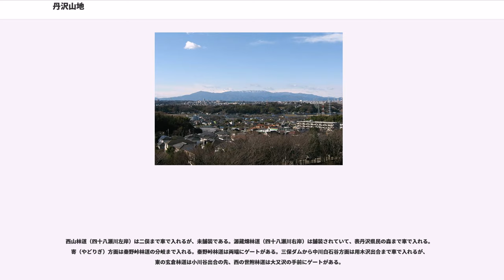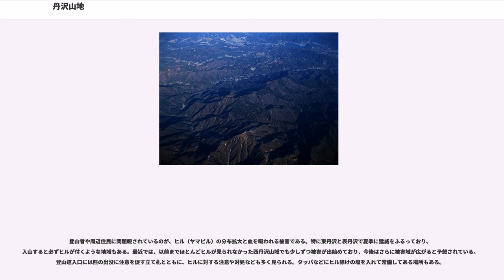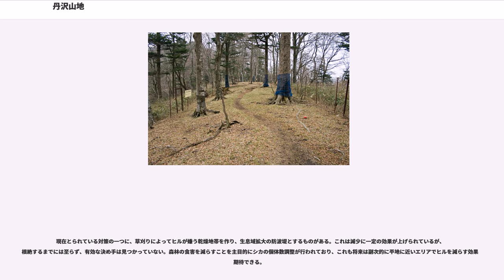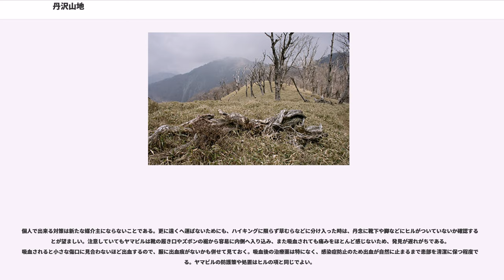丹沢山地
丹沢山地（たんざわ さんち）は、神奈川県北西部に広がる山地。東西約40キロメートル、南北約20キロメートルに及び、神奈川県の面積の約6分の1を占める。秩父山地等と合わせて関東山地とも呼ばれる。丹沢山地の大部分は山岳公園として丹沢大山国定公園と神奈川県立丹沢大山自然公園に指定されている。

最高峰の蛭ヶ岳でも標高1,673mと標高では中級山岳程度であるが、尾根と谷沢が成す地形は複雑である。登山口からの標高差が大きい山が多く（最も一般的な大倉尾根は標高差1200m）、地形が複雑なことと、東京都心部から行きやすく登山者から人気があることから、遭難事故も度々起きている。

壮年期の山であるが、関東大震災により大量のガレが発生した結果、玄倉川（くろくらがわ）の上流は不相応に立派な河原を持つ。尾根の内、津久井青野原から焼山、黍殻山、姫次、蛭ヶ岳、丹沢山を経て塔ノ岳 (1491m) に至る尾根を主脈（丹沢主脈）、蛭ヶ岳から西に向かい、臼ヶ岳、檜洞丸、犬越路を経て大室山 (1588m) に至る尾根を主稜（丹沢主稜）と称する。大室山は山梨・神奈川県境上に位置する。この甲相国境尾根は、東は山梨県道志村の月夜野地区、西は三国山までのことを言い、その尾根は籠坂峠に延びる。

塔ノ岳から南東に向かってヤビツ峠に至る尾根を表尾根と言い、南下する大倉尾根と共に、小田急小田原線が開通して以来、手軽な登山コースとして親しまれている。また、神奈川県相模原市緑区青野原から主脈を登り、袖平山から神ノ川（かんのがわ）に下り、犬越路を越え、中川を下り、大滝沢から畦ヶ丸に登り、甲相国境尾根を下って山中湖畔に至る経路が東海自然歩道として整備されている。

一般的に中央部の蛭ヶ岳を境に、交通アクセスが便利で開けている東丹沢と、山深く交通アクセスのやや不便な西丹沢の2つに区分される。また、塔ノ岳以南を表丹沢や南丹沢、丹沢主稜以北を北丹沢や裏丹沢と呼ぶこともある。

丹沢山地の北東部に宮ヶ瀬湖（宮ヶ瀬ダム）、南西部に丹沢湖（三保ダム）がある。

丹沢山地を構成する岩体の多くは、南の海で1700〜1200万年前に活発だった海底火山の噴出物からできている。1000万年前にはこの岩体の中心に上昇してきたマグマが貫入し、少しずつ冷えて固まり、西丹沢山地の多くを構成する石英閃緑岩体などとなった。また、このマグマの貫入により岩体が大きく盛り上がり、太平洋に浮かぶ火山島（火山島といっても海上に少し頭を出すくらいの島）となった。この火山島が載っていたフィリピン海プレートが徐々に北上し、500万年前には日本列島と衝突して本州と一体化した。その後、追うように北上してきた伊豆半島の岩体が100〜70万年前にかけて本州と衝突、この圧力によって丹沢山地の岩体が隆起し、山地が形成された。

現在でも徐々に隆起を続けている。1923年の関東地震（関東大震災）やその余震の丹沢地震 (M 7.3) では1m前後の隆起や沈降が起き、山肌も崩壊し荒廃した。

丹沢山地は太平洋側の低い山であるが、標高800m以上ではブナやミズナラを中心にした落葉広葉樹林が多く見られる。5月中旬から6月上旬にかけてはシロヤシオやトウゴクミツバツツジの見頃となり、特に檜洞丸は登山者で賑わう。8月下旬から9月上旬にかけて、ごく一部の地域に丹沢山地固有種のサガミジョウロウホトトギスが咲くが、盗掘によって個体数が少なくなっている。

哺乳類は主にニホンジカ、ニホンザル、イノシシ、タヌキ、ホンドギツネ、ニホンカモシカ、ツキノワグマなどが生息している。特にニホンジカの数が増加（環境問題を参照）しており駆除が必要とされているが、一方でツキノワグマは丹沢山地全域で30頭前後しか生息しておらず、絶滅の恐れもある。

現在深刻化となっているのは尾根筋の森林の立ち枯れで、丹沢山から蛭ヶ岳にかけての稜線上や竜ヶ馬場付近では顕著に見られる。この原因は定かではないが、丹沢山地が都心に近い事から、自動車の排気ガスから来る光化学オキシダント等の原因が考えられている。

その他にシカの食害問題がある。昭和20年代後半には、狩猟の解禁により丹沢山地のシカは絶滅寸前となったが、その後保護のため15年間禁猟された事と、戦後の造林事業により広葉樹林が伐採された結果、一時的に背が低い草地が出現し、シカに多量の植物を供給した事によって今日では4,000頭近くまで増加してしまった。丹沢山地の稜線上では、シカの食害防止柵をいたるところに設置して植生保護...